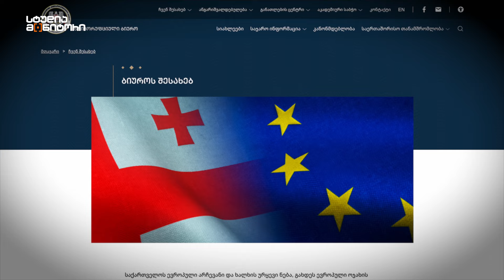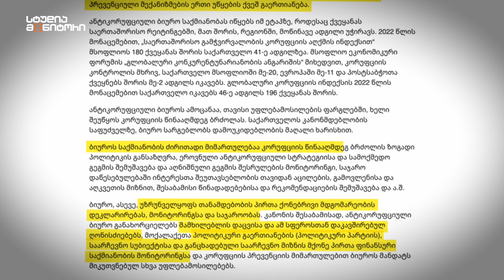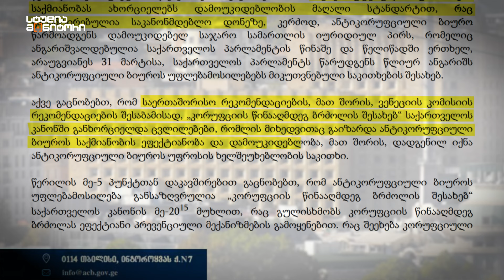რატომ ვერ ებრძვის ანტიკორუფციული ბიურო კორუფციას?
როგორ ებრძვის საქართველოს მთავრობა მაღალი დონის კორუფციას?

რატომ აყენებს არასამთავრობო ორგანიზაციებისა და პოლიტიკური პარტიების ნაწილი ეჭვქვეშ ანტიკორუფციული ბიუროს დამოუკიდებლობას?

რამდენად გაითვალისწინა საქართველოს მთავრობამ ევროკომისიისა და ვენეციის კომისიის რეკომენდაციები?